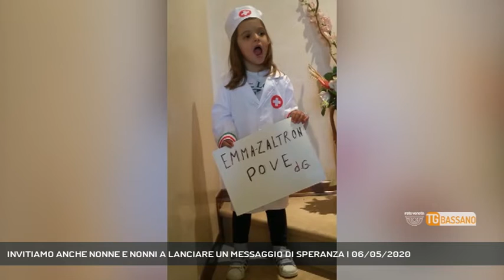INVITIAMO ANCHE NONNE E NONNI A LANCIARE UN MESSAGGIO DI SPERANZA | 06/05/2020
TG Bassano del Grappa 06/05/2020 - BASSANO DEL GRAPPA - Continuano ad arrivarci i lavori di voi bambine e bambini, ma da oggi invitiamo anche nonne e nonni a contribuire a divulgare questo messaggio di speranza e ottimismo. - Servizio Vanessa Banzato, immagini - Esterni, montaggio Renzo Rigon - Segui Rete Veneta anche sul digitale terrestre! Visita il sito